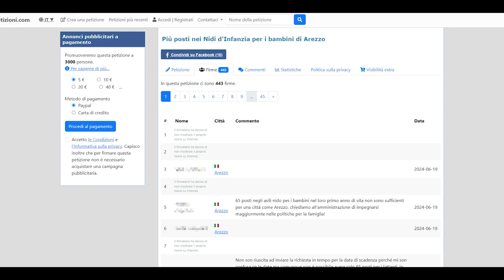"Più posti nei nidi d'infanzia per i bambini di Arezzo", due mamme lanciano una petizione online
E' nata da due mamme la petizione per chiedere più asili nido per Arezzo.
La petizione è rivolta direttamente alla vicesindaco Lucia Tanti e alla direttrice dell'ufficio scuola.